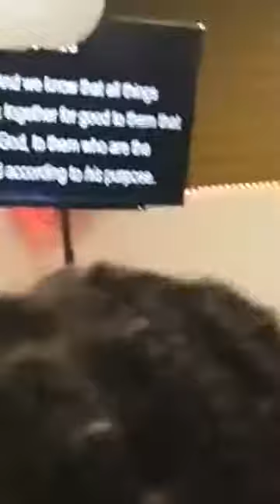Cross over time in church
Cross over prayer 🙏 in church ⛪ 🙏